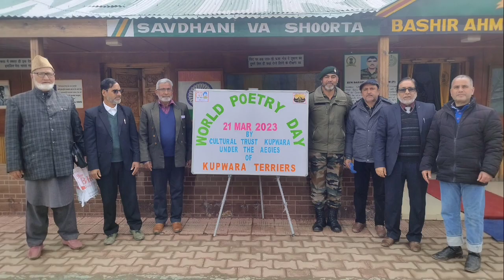World Poetry Day 2023 in Kupwara Terriers HQ on 21-03-2023 (5)